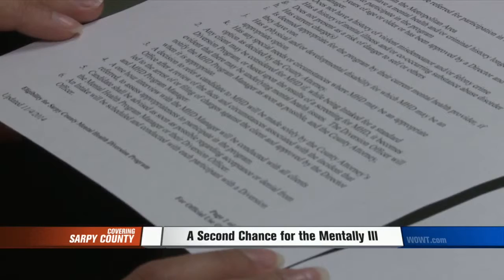Mental Health Crime Eraser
A special program allows those with mental health issues a second chance by erasing crimes from their record